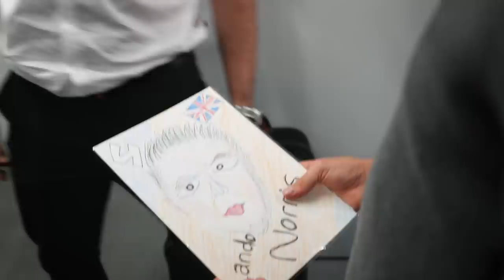McLaren Unboxed | McLaren Loves Japan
Typhoon Hagibis dominated thoughts and plans this weekend in Suzuka, and our thoughts are still very much with those affected by the typhoon. But on track – after a lot of hard work – we put in another very strong showing.